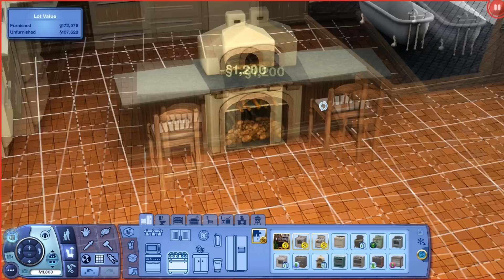Let's Play The Sims 3 Seasons EP 12 (Meet The Monty's)